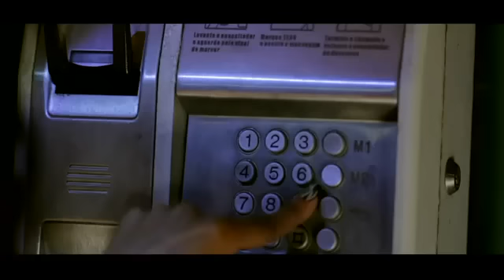Neyma - Ola Neyma | Kizomba 2011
Video directed by  DJ MARCEL IN MOZAMBIQUE